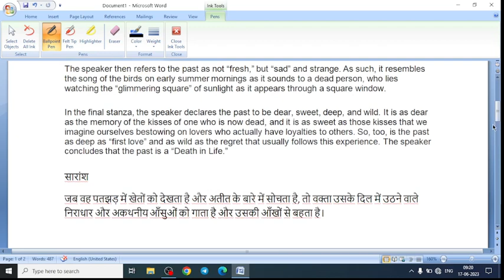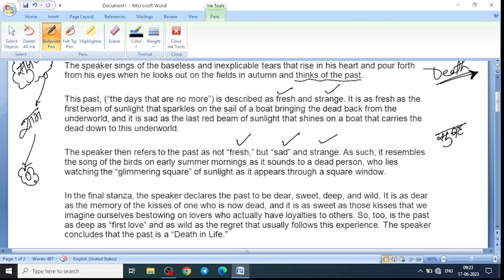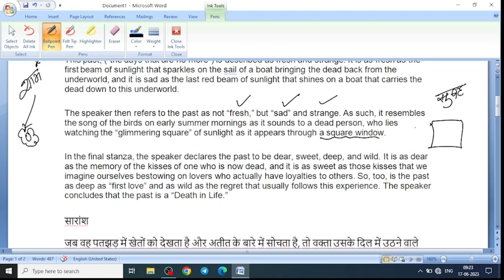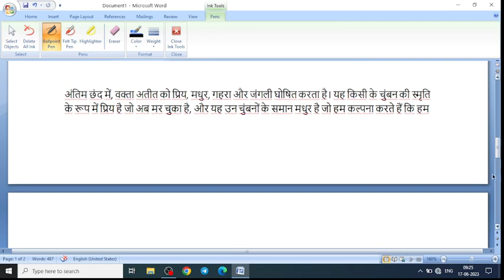Tears, Idle Tears summary in hindi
***Pointourclasses